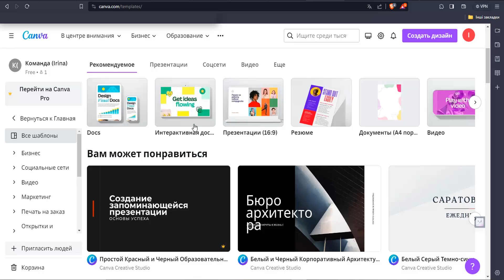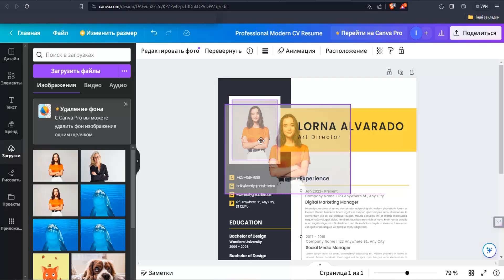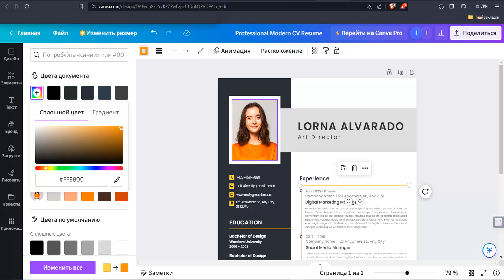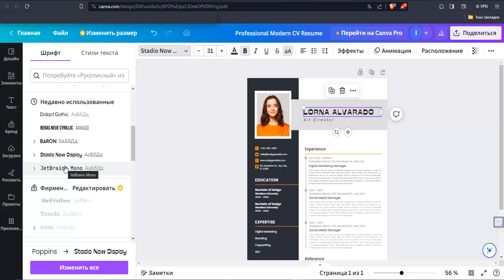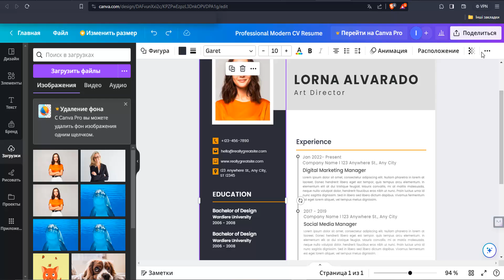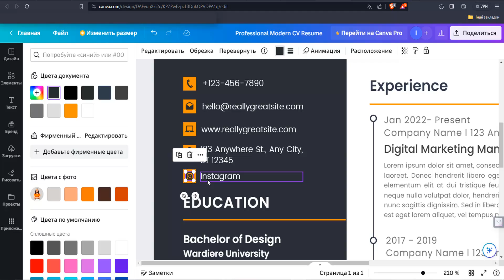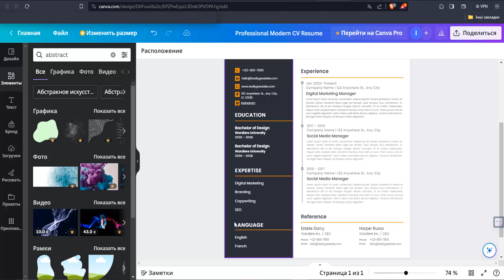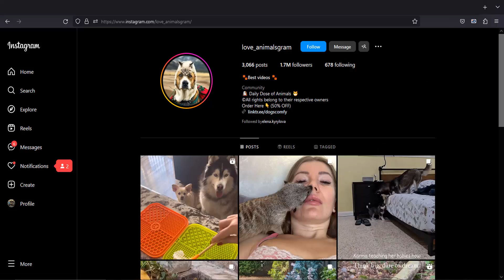Как создать резюме в Canva | Бесплатные шаблоны для резюме | Canva как пользоваться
Как оформить красивое резюме в Canva. Выбираем бесплатный шаблон для резюме, меняем текст, цвет, добавляем фото и другие элементы, добавляем гиперссылки, если нужно. Скачиваем и пользуемся. Canva для начинающих.
0:00 начало, как выбрать шаблон для резюме в редакторе Canva ;
1:50 как вставить свою фотографию в редакторе Canva,
3:35 как изменить цвет элемента в Canva,
5:33 как работать с текстом в Canva,
8:00 как закрепить элементы в шаблоне Canva, чтобы они не двигались ;
8:53 как добавить иконку в Canva, выбираем из вкладки "элементы",
10:28 как добавить ссылку в тексте в Canva,
12:14 как можно подвинуть группу элементов,
12:38 как группировать и разгруппировать элементы в редакторе Canva,
12:55 как сохранить документ pdf в canva, 2 способа.